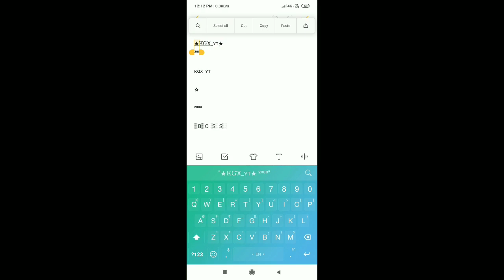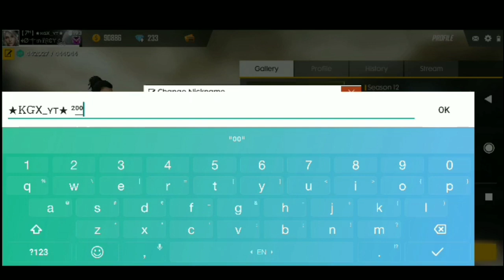How to change your name like me, Full Details|| KinG GamerX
Hello gamers

In this channel you mostly find interesting topics about latest updates, tips and tricks and gameplay of your beloved games like free fire, call of duty, and many more.

•  we cannot✋⛔🚫 support hack, we believe in simple gaming 🎮🎮

•  we provide only official news related to any game not any fake news

   You can visit Chrome Browser and visit my video and copy this text:-  ²⁰⁰⁰

D̾o̾ n̾o̾t̾  f̾o̾r̾g̾e̾t̾ t̾o̾

                •  s̾u̾b̾s̾c̾r̾i̾b̾e̾  😘
                   •  l̾i̾k̾e̾     ❤👍
                       • c̾o̾m̾m̾e̾n̾t̾     💬
                           • s̾h̾a̾r̾e̾     😎